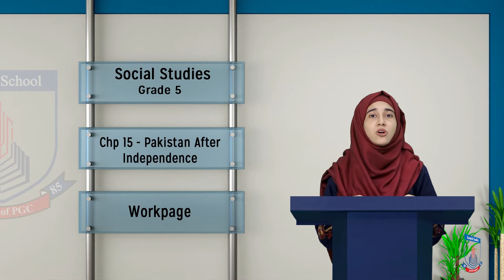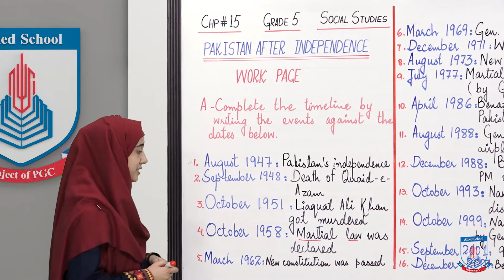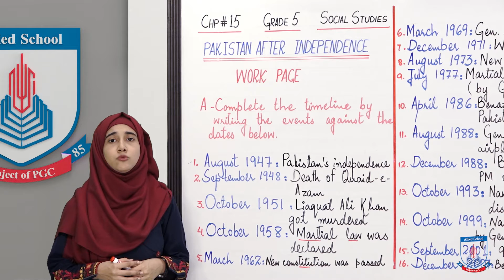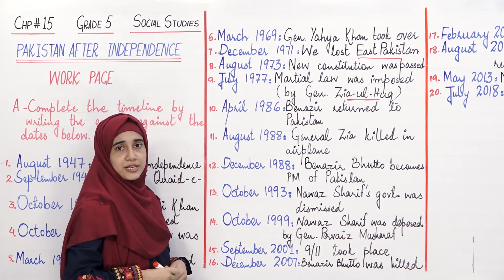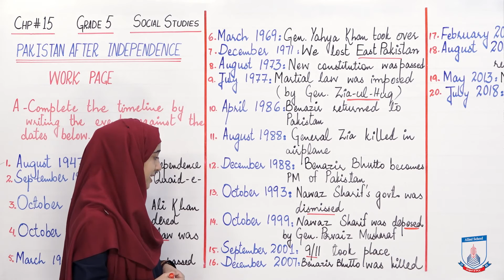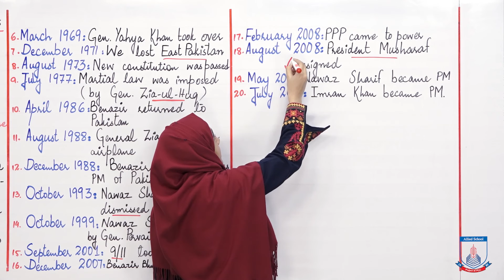Class 5 - Social Studies - Chapter 15 - Lecture 5 Work Page - Allied Schools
We have solved the work page in this video